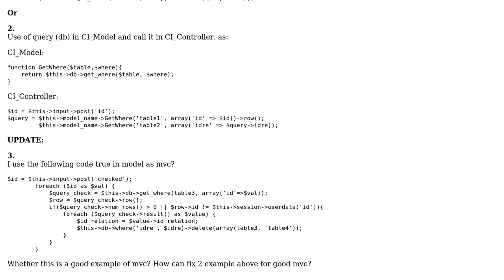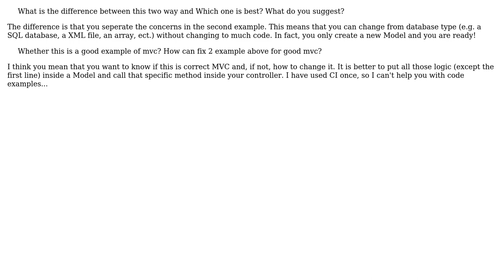Code Review: A good example of codeigniter MVC?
With thanks & praise to God, and with thanks to the many people who have made this project possible! | Content (except music & images) licensed under CC BY-SA | Music | Images & others | With thanks to user Wouter J user Taylor Gomez and the Stack Exchange Network Trademarks are property of their respective owners. You are responsible for your own actions.